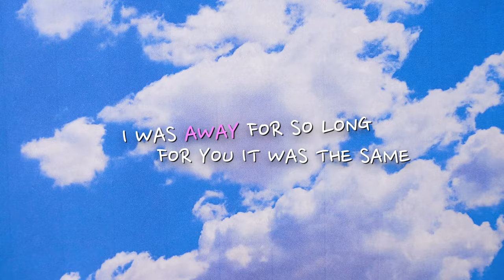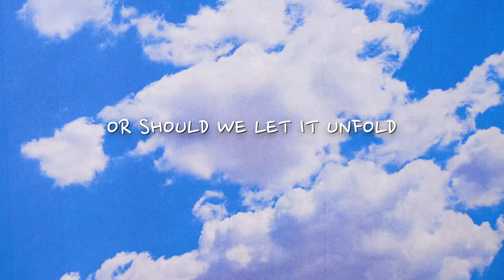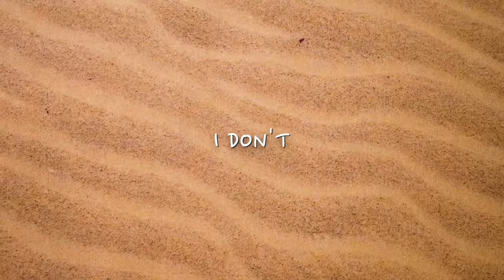VeeAlwaysHere - irl (Official Lyric Video)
Lyrics:
[Verse 1]
Been a while since we talked
I was away for so long, for you it was the same
Girl, who cares anyway?
No, you won’t take the blame
I coulda text, coulda called, I wanted to I swear
I got it my own way, like

[Pre-Chorus]
Is it desperate to send another text?
What would you say if I did it anyway?
Maybe I should just forget and take a break?
What I wouldn’t give to see you once again
Baby please just

[Chorus]
Put your phone down
Look in my eyes
Wishing I could say it right now
Kinda hurts, I don’t think I can hide
I could show you things that
You’ve been missing
Love you even if it kills me
Now,
I want you in real life

[Verse 2]
Should we just take it slow?
Or should we let it unfold the way it’s meant to be?
If it’s meant to be
Sometimes I just wanna go
Running through every light
Every stop sign just to know
Tell me

[Pre-Chorus]
Baby please just

[Bridge]
I hate staring at my phone
Waiting for your name
Like every day
I hope I still have a chance
I don’t wanna play these games
(I don’t need you to text me I want you in real life)

Official Lyric Video for "irl" by VeeAlwaysHere

"irl"
written & prod. by VeeAlwaysHere